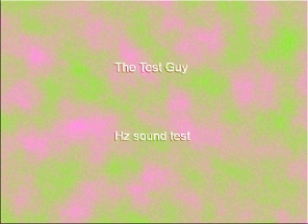736 Hz Sine Wave 60 sec